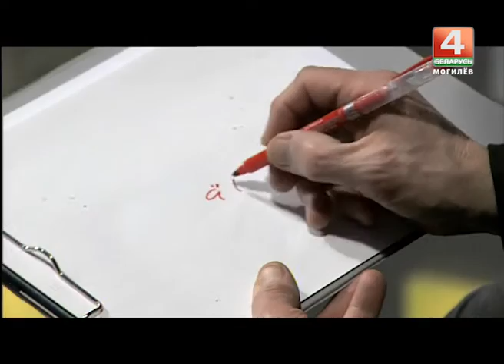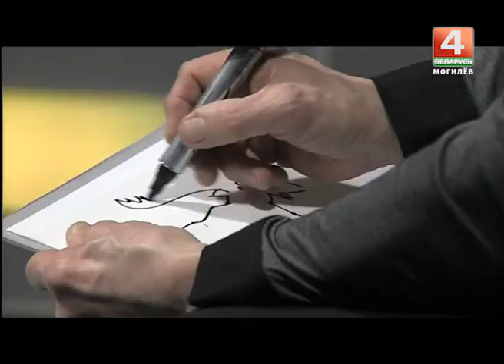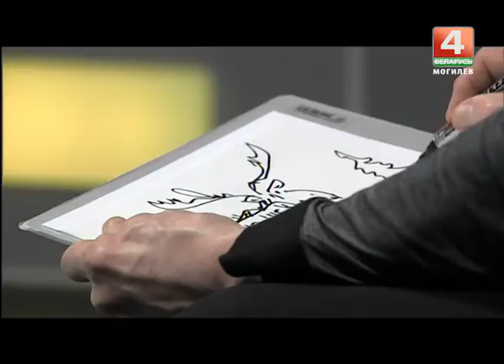Время АРТ:карикатура, еда